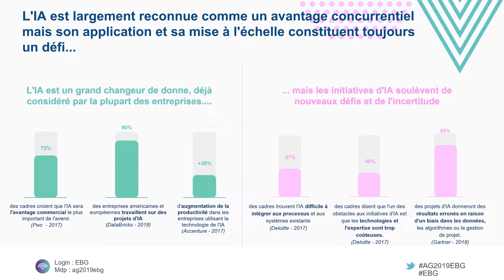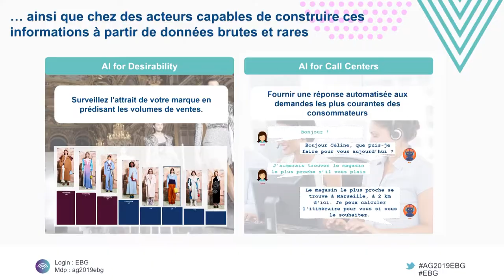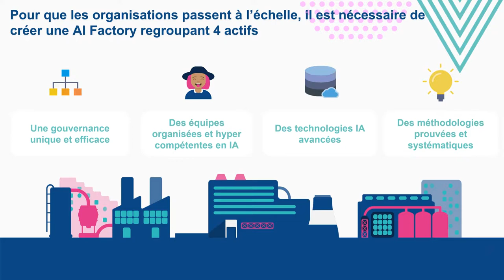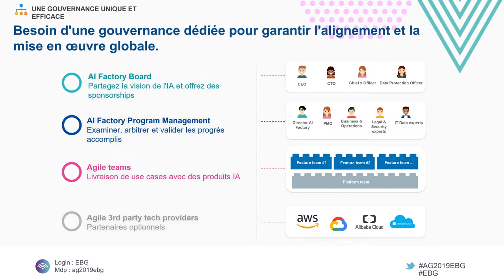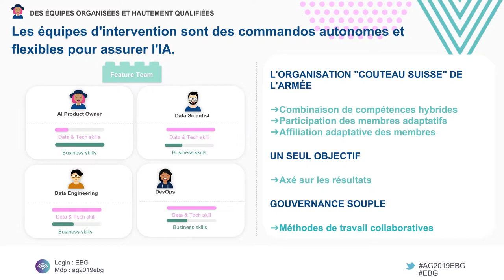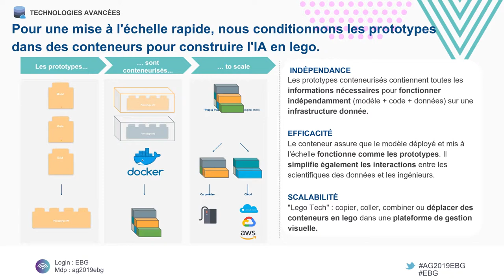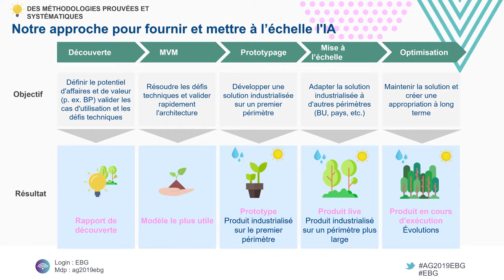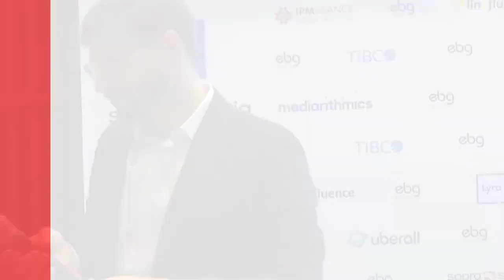Comment booster votre organisation avec l’AI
Les enjeux de la reconnaissance vocale et visuelle et methodologie de choix de fournisseurs
Le traitement vocal (parole-à-texte) et linguistique (NLP) ouvre de nouvelles expériences conversationnelles : Assistants vocaux transactionnels, centres d'appels améliorés, etc.
Compte tenu de la diversité des cas d'application, de la variété des services d'IA à la demande et de la multiplicité des fournisseurs de services, une méthodologie est nécessaire pour aider les équipes d'entreprises à sélectionner les fournisseurs les plus appropriés.
Et au delà du choix de fournisseurs, quels impact business ces nouvelles technologies engendrent ?

Artefact - Cyril Fekete, Partner
Artefact - Vincent Luciani, Co-founder

L'hypermobilité
Comment adapter son offre, son organisation et ses modèles économiques à un monde sans cesse en mouvement ? Comment les leaders traditionnels anticipent-ils les changements du marché, l'évolution rapide des attentes des consommateurs et l'apparition permanente de nouveaux acteurs ?

Comme chaque année depuis 1999, l'Assemblée Générale de l'EBG réunit les 1000 leaders du digital en France. L'édition 2019 donnera la parole à des présidents, directeurs généraux et fondateurs positionnés sur des marchés en transformation rapide.